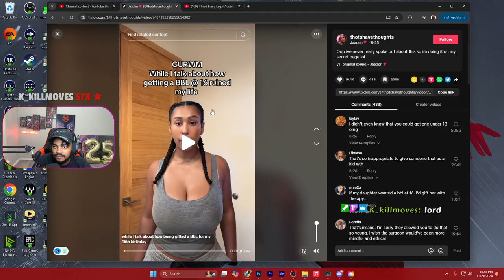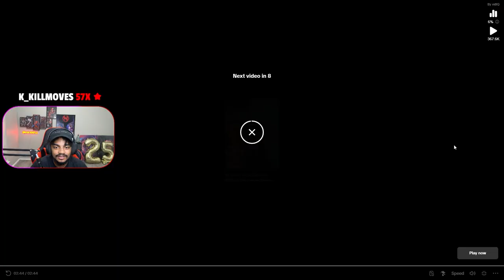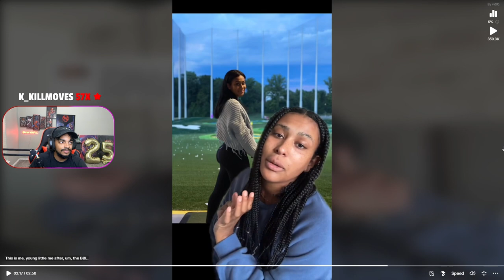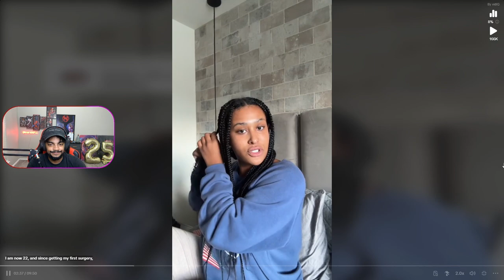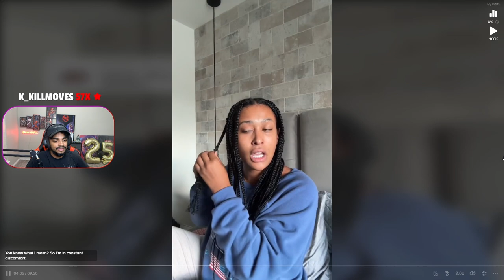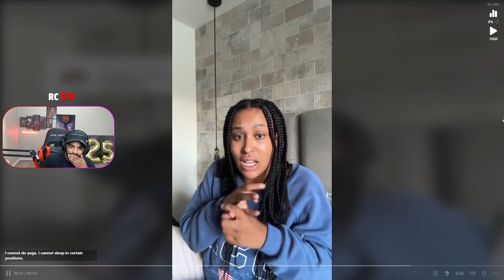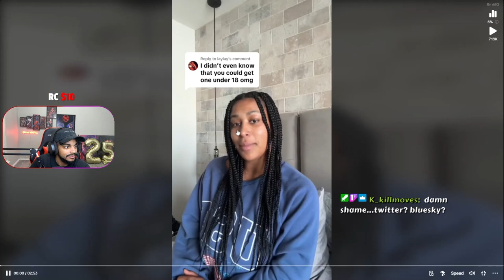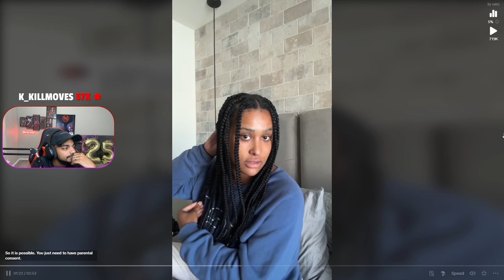She Got a BBL at 16 and ENDLESSLY Regrets it